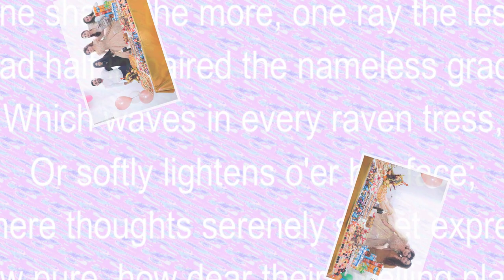GELIN ALICI HAGEN ISMAIL VE NERMIN GERMANY